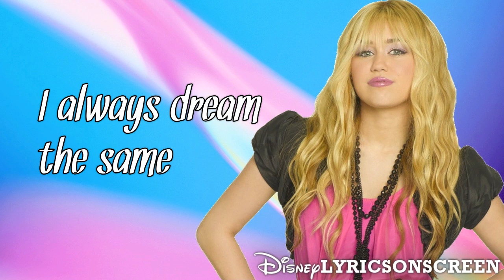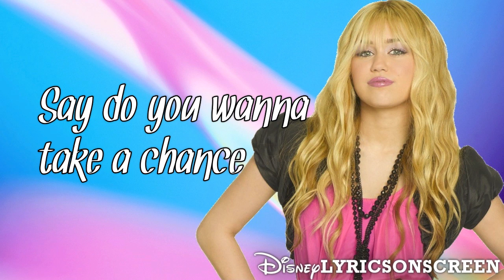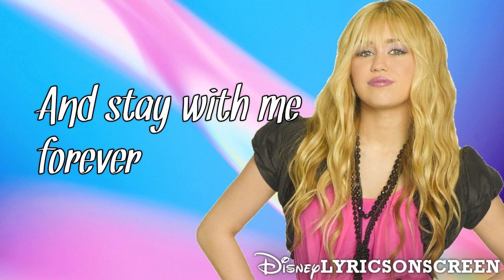Hannah Montana - Barefoot Cinderella (Lyrics Video) HD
Buy The Hannah Montana Forever Soundtrack Out Now!

Hannah Montana Performs "Barefoot Cinderella"